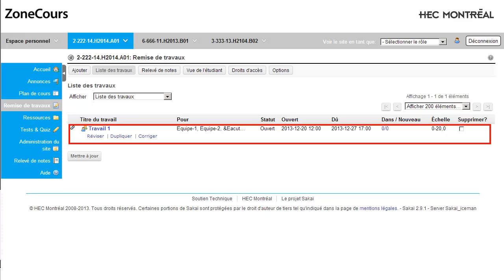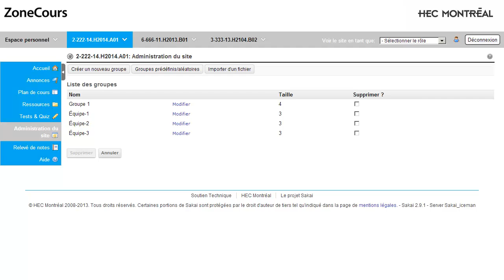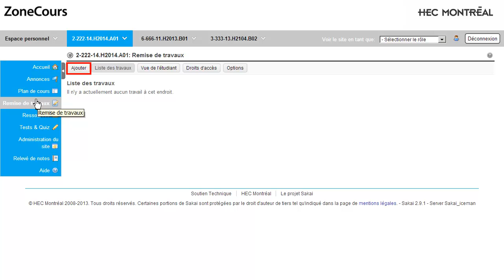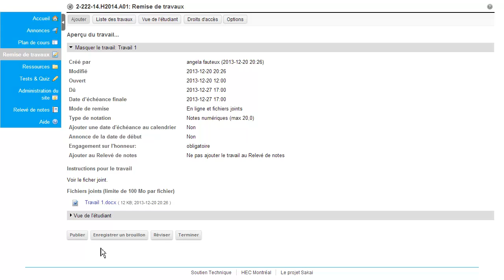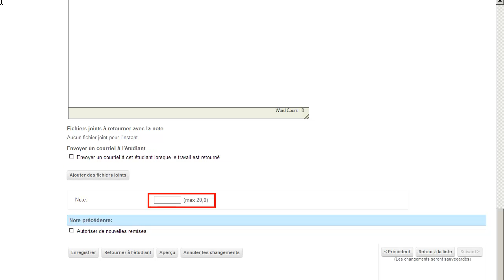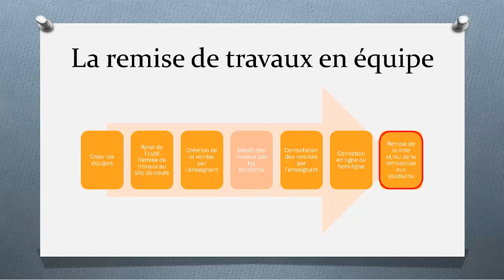Créer un travail et l'envoyer aux équipes d'étudiants sur ZoneCours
ZoneCours : Cette capsule est un guide détaillé sur la création et la mise en ligne d'un travail ainsi que sur l'envoi de celui-ci à des équipes d'étudiants. Cette capsule est destinée aux professeurs, chargés de cours et personnel administratif de HEC Montréal.